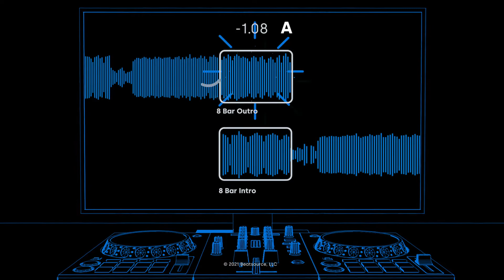What are DJ edits?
Not all tracks are easy for DJ to mix. Some have ambient or offbeat intros, making them difficult to blend with each other. The solution? DJ edits by Beatsource.

Our team of editors adapts these tracks into easy-to-mix, DJ-friendly versions. We take the original track and enhance it with DJ-friendly elements, which allow for a seamless mixing experience, so you can focus on staying creative and keeping the party moving.